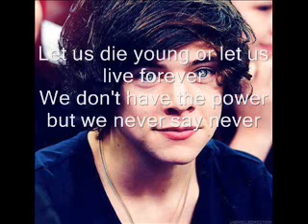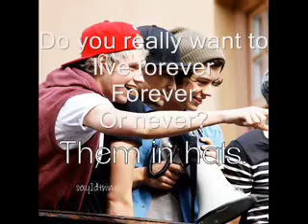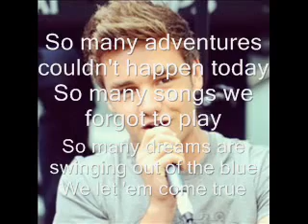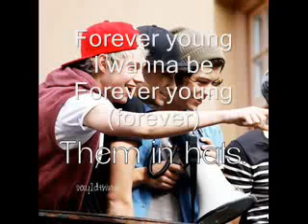One Direction Forever young lyrics